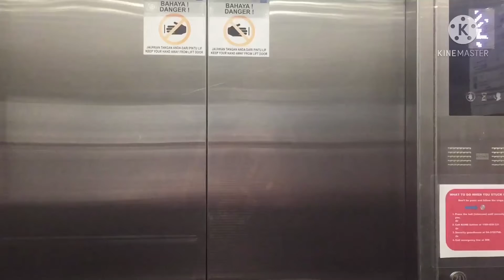Pan Yuan Ting’s Intro (V2) (19 June 2021-18 June 2022)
New intro in conjunction with my birthday.
FB Page: Pan Yuan Ting
FB Group: Pan Yuan Ting Fans Group
Penang Elevator Filmers IG:@penangelvflimers
Penang Elevator Filmers YT & FB: Penang Elevator Filmers
Link is on channel description